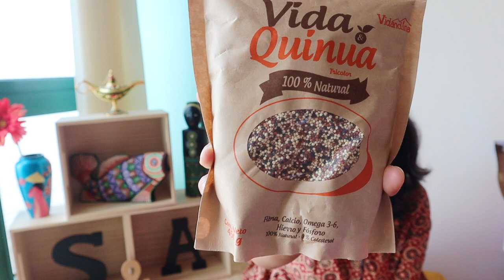Peru Shopping Haul - San Pedro Market | Cusco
Peru trip is incomplete without buying some alpaca sweaters from San Pedro market in Cusco. I might have shopped a little too many souvenirs and this video shows it all. Really good prices, really good quality of everything. Also, all the stuff claimed to be handmade and knit with super colorful threads.

Some of the things to buy from Peru are - quinoa because it originated there, woven stuff like alpaca sweaters, Peruvian hats, lots of woven bags, rugs if you have the space. In general, follow the rule of taking your bags 30% empty!

Copyright:- Everything you see on this video was created by me (Soumi Datta) unless otherwise stated.